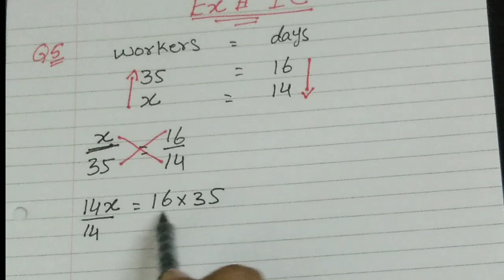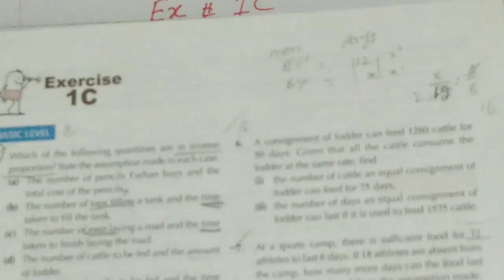Class 8 math Ch:1 Ex:1C Q:5,6 | 24 MKD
Class 8 Oxford math Ch:1 Ex:1C Q:5 :6| 24 MKD

24 KMD.com has brought a lecture of Sobia Shahid of Class 8 Oxford math Ch: 1 exercise: 1C

                             'Ch : 1'
                            ' Ex : 1C '
                             ' Q : 5:6'

This lecture is in urdu language to facilitat students.